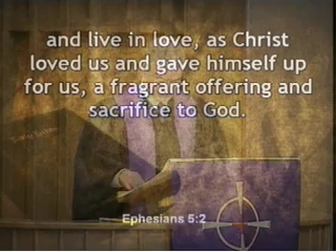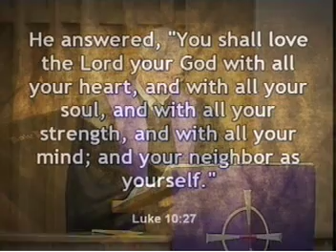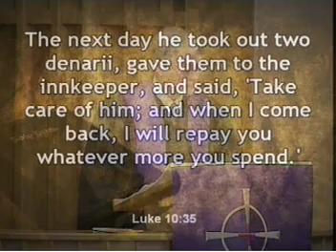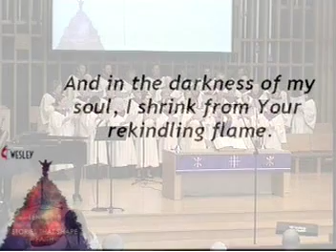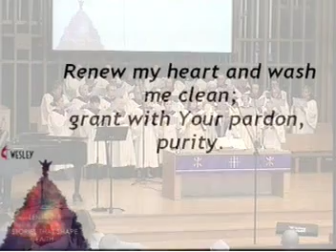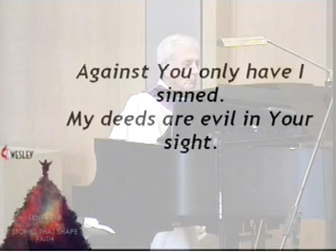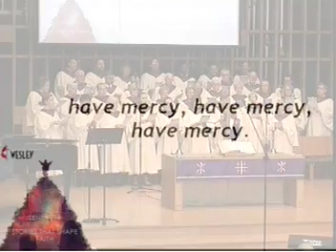"Stories that Shape Faith: The Good Samaritan" Rev Vaughn Hoffman